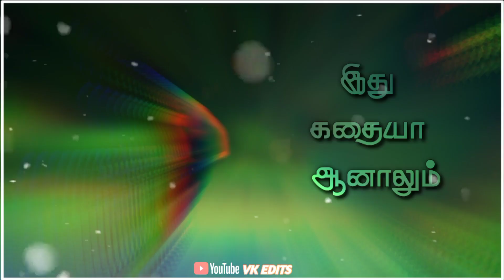kadha pola thonum song WhatsApp status Tamil || 90's illayaraja hits songs Whatsapp status 💓💓